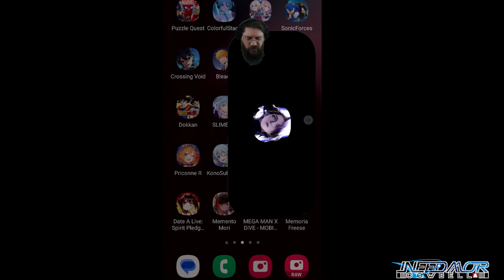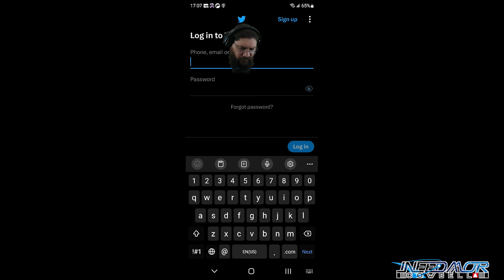Ineedmorcowbell tries to Arrest OwO and Deren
This has got to be the biggest event that Path of Nowhere has had! AND this is only for the Arrests. Two separate Arrests this time, Main Criminals OwO/Deren. There is also two other new criminals, Lynn, and Wolverine.

:Timestamps:
0:00 Random wondering arounds
5:56 Arresting!
11:25 Intensifying Shackles

Add me as a friend, or join my Secret Society
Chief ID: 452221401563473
Union: BlzngCowbell

Currently I stream here/ twitch at 12pm PST to 5 PM